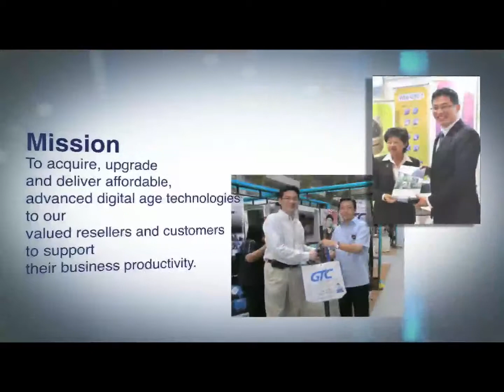2013 JCI CYEA Finalists @ GTC - Global Top Technologies (M) Sdn Bhd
2013 JCI CYEA Finalists @ GTC - Global Top Technologies (M) Sdn Bhd